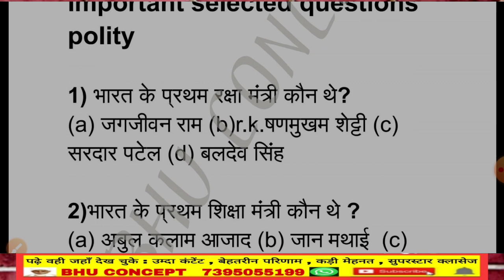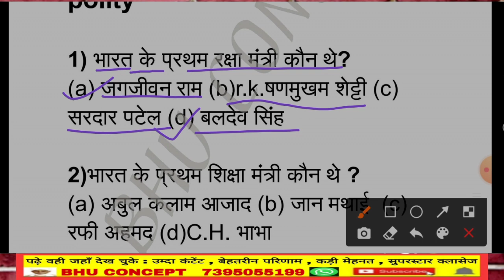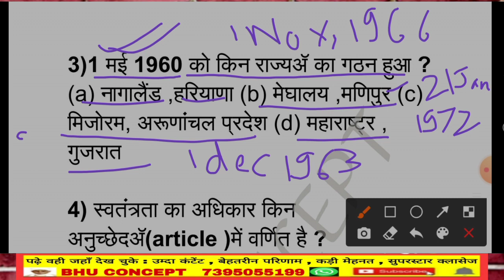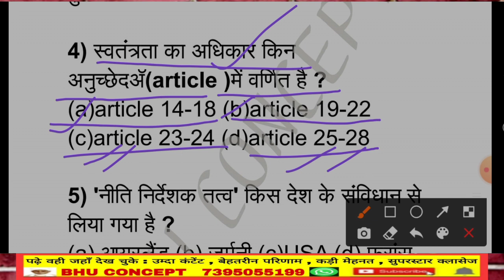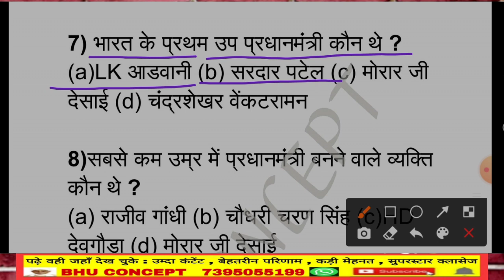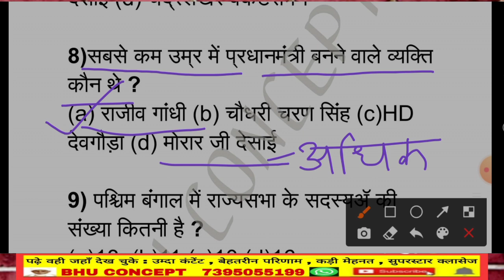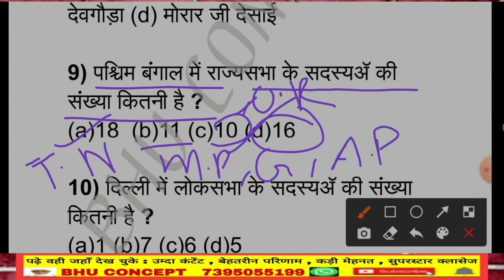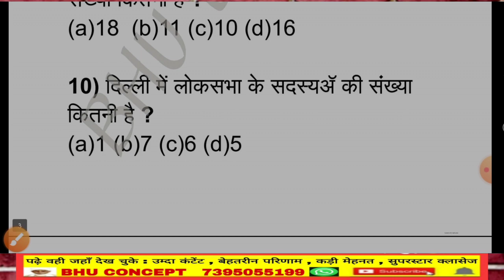Mock Test Series । Pol Science । Part-8 । Entrance Exam । BHU । AU । CHS । Poorvi Maam । BHU CONCEPT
BA (ARTS & SOCIAL) :- 1499₹ (4 March 2021 तक)
BSc Ag  fee:- 1499₹

:- google पे , फ़ोन पे से इस no 0र 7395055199 पर पेमेंट करने के बाद इसी no पर व्हाट्सएप करके स्क्रीनशॉट भेजना है फिर यहाँ से एडमिशन फॉर्म मिल जाएंगे ।

bhu online
bhu concept
bhu result
bhu entrance result
bhu admission
bhu entrance
bhu form
bhu bsc
bhu ba
bhu uet
bhu
chs form
chs notification
chs admission